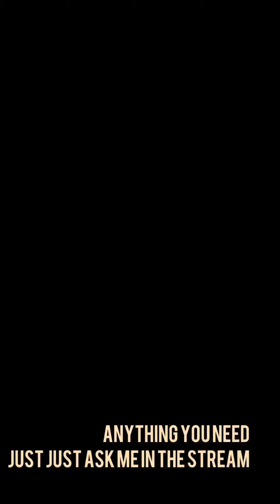CHILLING BEDWARS (official music video) BY SHARKYGG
this music is a little bad,if any mistakes please tell me in comments